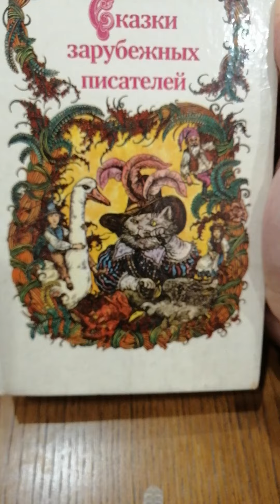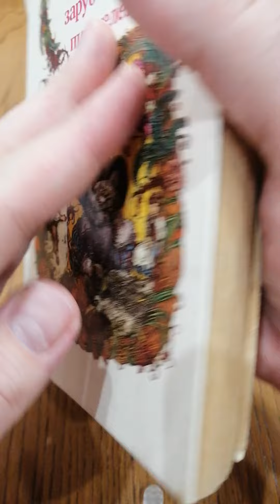Сказки зарубежных писателей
Переходите в мой Телеграмм и там общайтесь - мне могут заблокировать канал в связи с вашими комментариями!!!
Телеграмм Три моих канала Ютуб в одном Телеграм - Крипто рыбак, Канал о книгах, Вкусная и здоровая пища. О чем получается канал в Телеграмм - Крипто рыбак (водитель в Европе - дальнобой), красивые места и интересные моменты в жизни)), Готовим вкусную и здоровую пищу (канал как готовить мясо), Канал о Книгах (обзор книг и читаем онлайн). Общаемся. обсуждаем, читаю книги онлайн, отвечаю на вопросы. Все эти 3 канала совмещены в Телеграмм